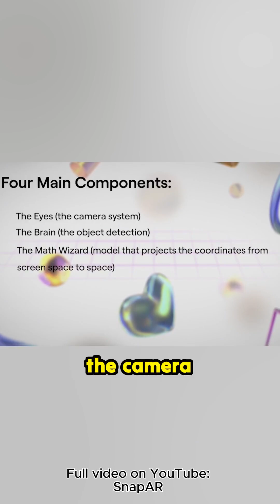Turning 2D ML Coordinates into 3D: A Simple Comparison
This project has four key components. First, the eyes: the camera system that sends frames to the model.